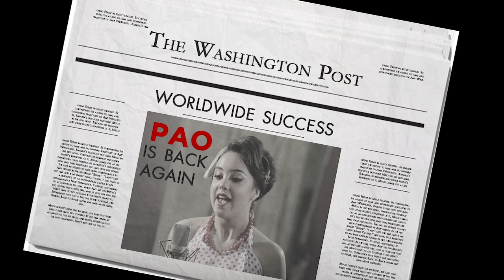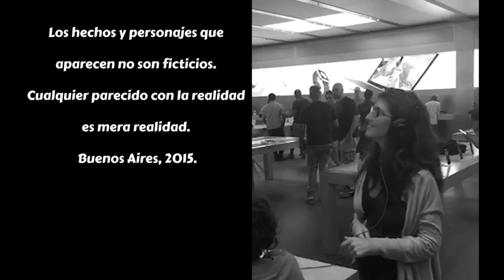THE GAME NAME